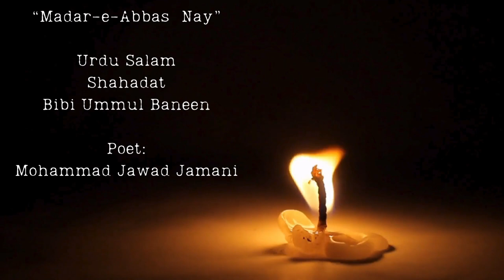URDU SALAM- "MADARE ABBAS NE" - BIBI UMMUL BANEEN SHAHADAT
Poet: Mohammad Jawad Jamani
Reciter: Isha Sadiq Haider (TEAC786)

Write-up:

اپنے وعدے کو نبھایا مادر عباس نے
بس غم سرور منایا مادر عباس نے

جب سے پہنچے تھے مدینہ لٹ کے سب اہل حرم
چین اک پل بھی نہ پایا مادر عباس نے

سن کے زینب کی زبانی غربت عباس کو
اپنے اشکوں کو چھپایا مادر عباس نے

جس گھڑی شبیر کا وہ خوں بھرا کرتا ملا
روکے سینے سے لگایا مادر عباس نے

شب میں یوں مصروف رہتی تھیں غم شبیر میں
ہر دیا گھر کا بجھایا مادر عباس نے

یاد بیٹوں کی تو آتی تھی مگر اللہ رے
فرش غم شہہ کا بچھایا مادر عباس نے

فاطمہ کی گود کے پالوں کی غربت پر سدا
خون آنکھوں سے بہایا مادر عباس نے

تجھ سے سننے تھے مصائب اس لئے تجھ  کو جواد
اپنی تربت پر بلایا مادر عباس نے